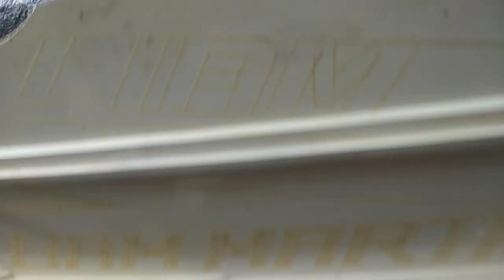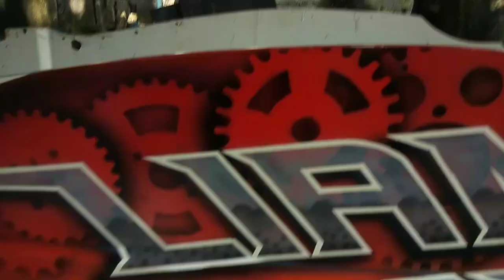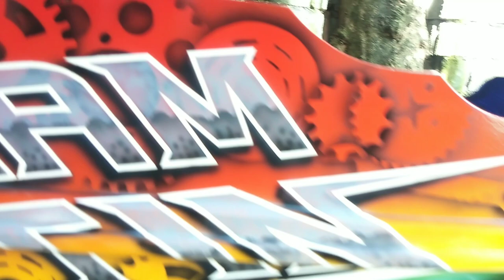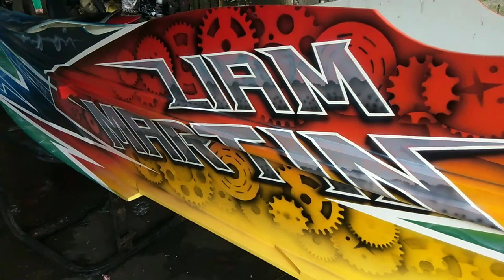Racing boat painting before and after